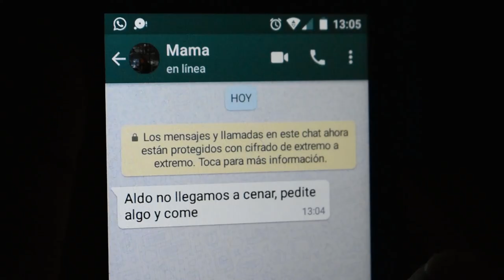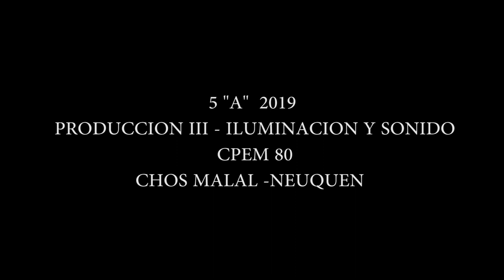CPEM80 (2019) "La vida de Aldo" (5toA)